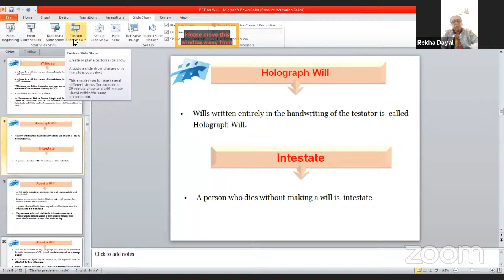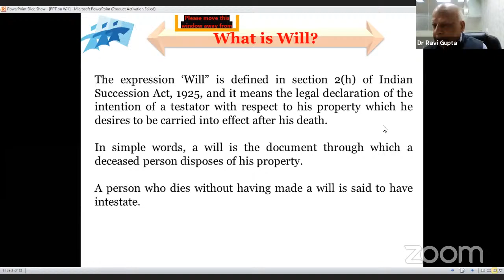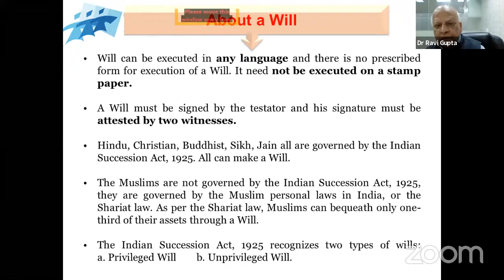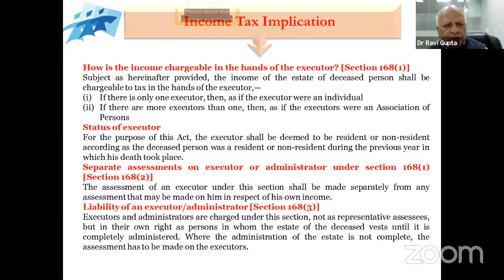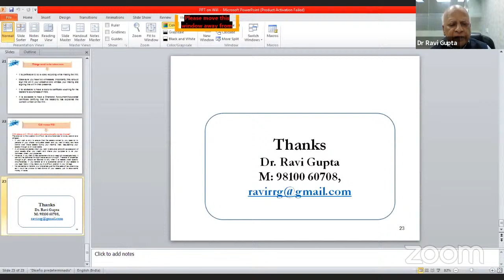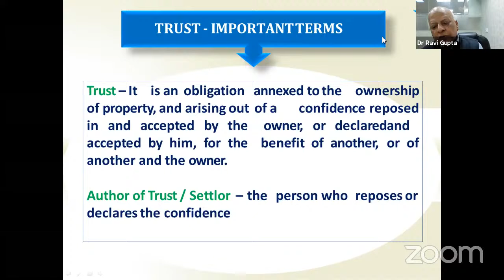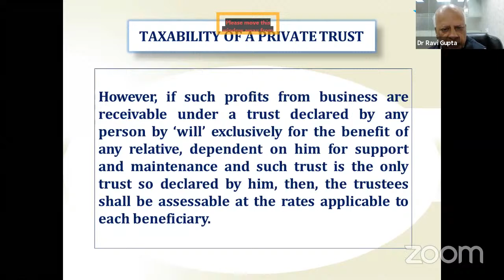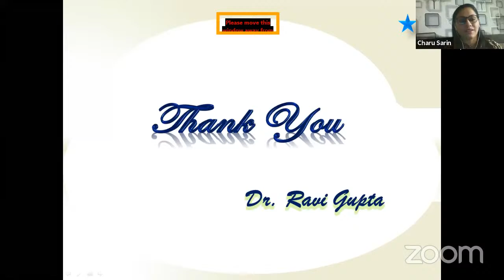FDP DIRECT TAXES AND GST